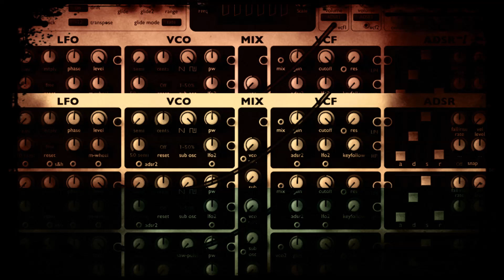VV303 - Noah's Arp (Modular Edit)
Composed And Produced By: Steve Deconinck
and broadcasting prohibited. Made in Belgium.